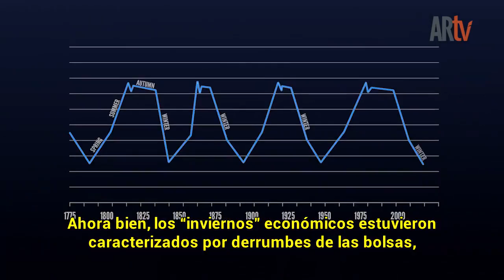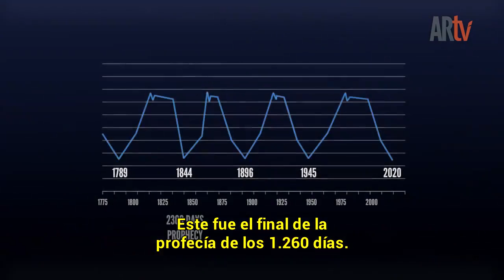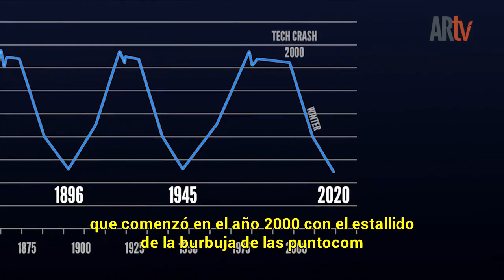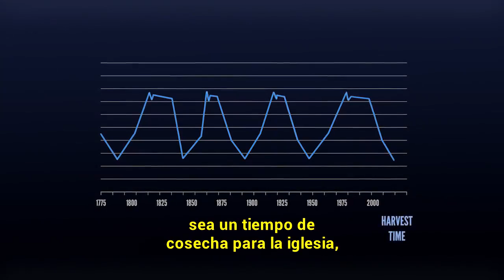Profecias Economicas... un analizis de los ciclos de la economia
Este intersante analizis nos invita de manera sobria a mirar las oportunidades que tenemos para la predicacion del evangelio.